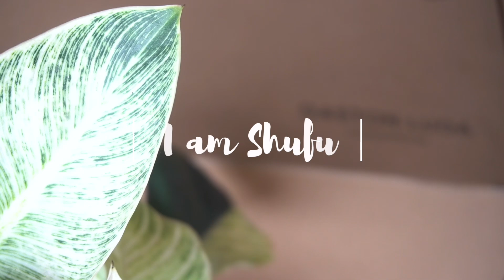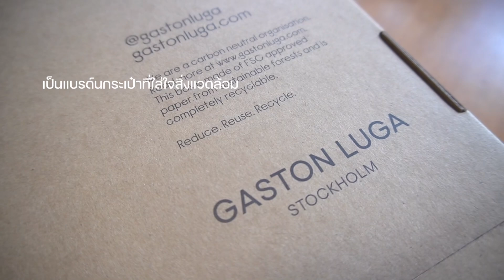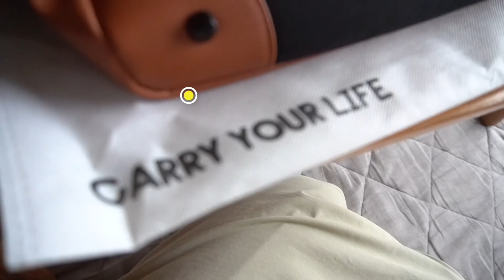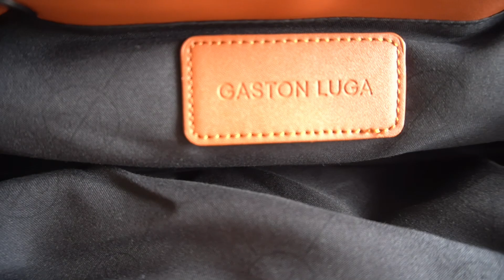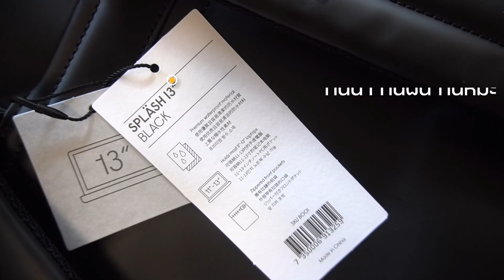Unboxing | 🇸🇪กระเป๋า Gaston Luga จากสวีเดน พร้อมแจกส่วนลด 15 % | สะพายกระเป๋าท่องเที่ยว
แจกระหัสส่วนลดกระเป๋า 15% (ไม่มีวันหมดอายุนะคะ)
หรือ ตามไปดูที่ IG - Gastonluga

เป็นกำลังใจที่สำคัญในการทำคลิปดีๆมาฝากกันเรื่อยๆนะคะ

🌸แม่ออย I am Shufu🌸

For work contact📩
Line : shiendo